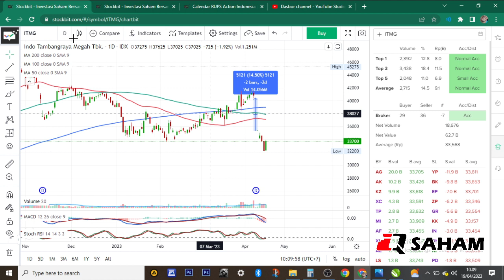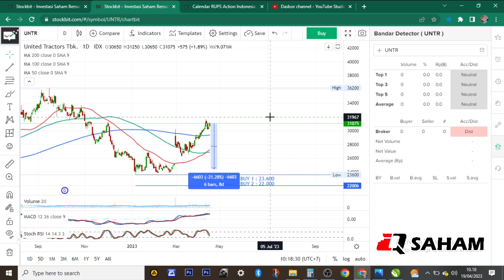ITMG VS UNTR : ITMG SUDAH MULAI DI AKUMULASI! UNTR BAGAIMANA? AKAN BERNASIB SAMA ARB BERHARI HARI?